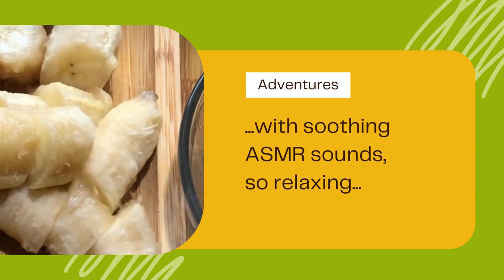Eating. Cooking. Food Hauls.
Thank you for allowing me to share my self-love journey through food adventures with you. It's all about self-love and gratitude. Know God for yourself! Please enjoy this video 😋 For details on my recipes, visit my food blog

👉 Link & Resources
✨My Self-Care Vlog Channel: @KellyVlogsASMR